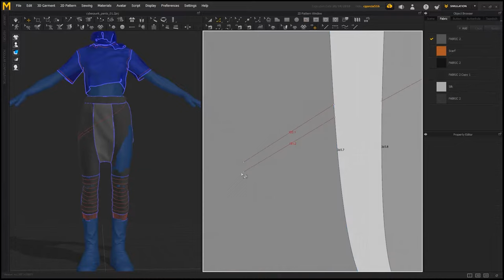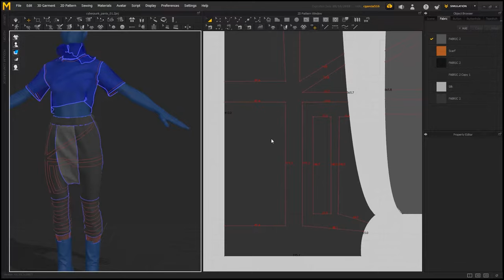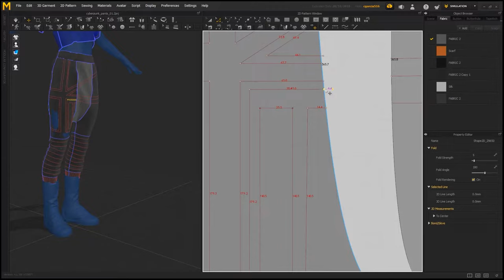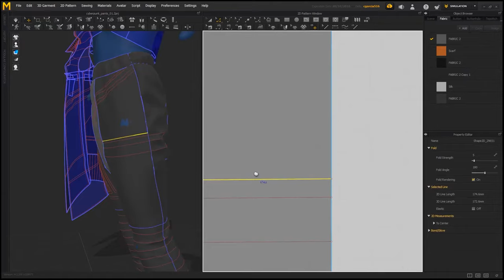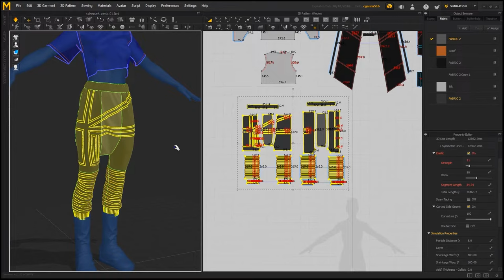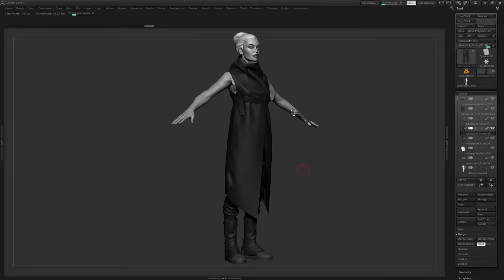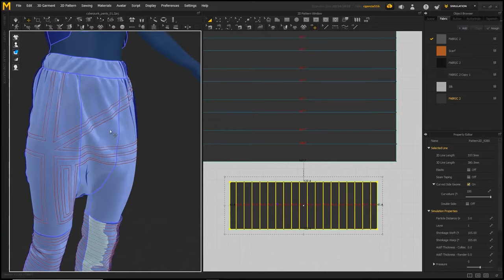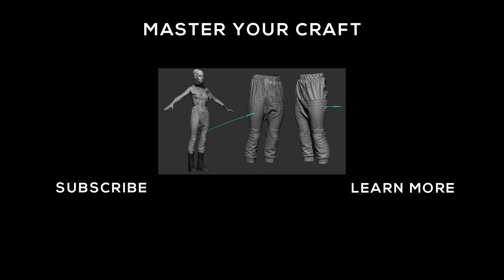Marvelous Designer | Character Creation Workflows | Cyberpunk Inspiration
Learn more modern workflows for your Character Sculpts in our  Stylized Game Art: Character Sculpting for Video Games | Modern Nextgen Fundamental Workflow Development Course!!

30 Days Free via Links -

Timestamps

00:00 Marvelous Designer Prep Workflow
01:00 Time-lapse Part 1
02:15 Cyberpunk inspiration & Sculpting Thought Process
04:18 Time-lapse Part 2
07:11 Time-lapse Part 3

In our foundational courses, we will be learning the fundamentals of Character Sculpting within Zbrush, Marvelous Designer, Autodesk Maya, Substance Painter, Marmoset, Unreal Engine, Unity Engine and more!!